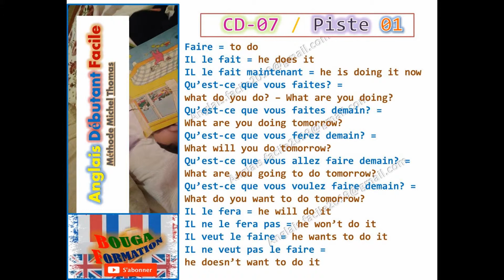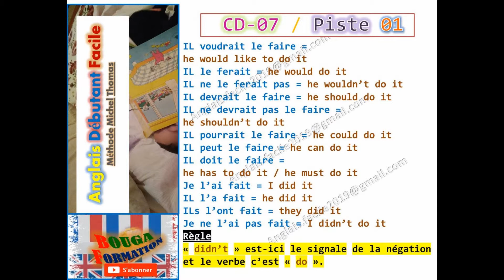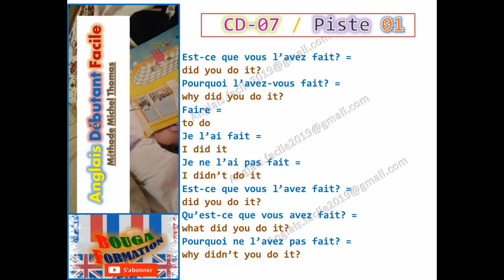Anglais Débutant Facile CD 07 Piste 01 Michel Thomas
Méthode anglais débutant
Cette méthode vous permettra de communiquer en anglais, il ne vous serait demandé :
 Ni effort de mémorisation ;
 Ni apprentissage par cœur ;
 Ni exercice.
Vous n’aurez pas besoin de prendre de note ni de fournir de travail personnel ;
Il est essentiel de se détendre et de se libérer de tension traditionnaire liée au processus d’apprentissage et tout particulièrement l’apprentissage des langues